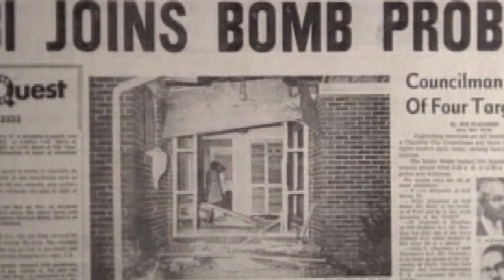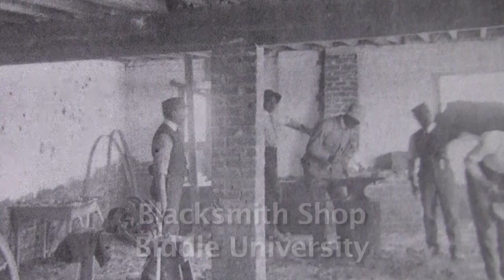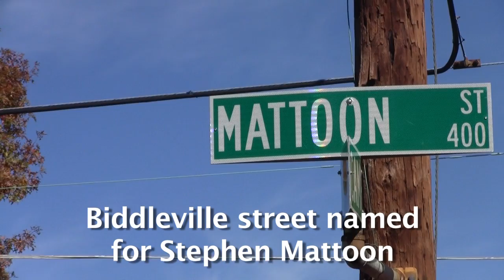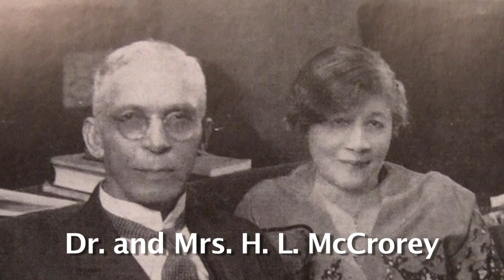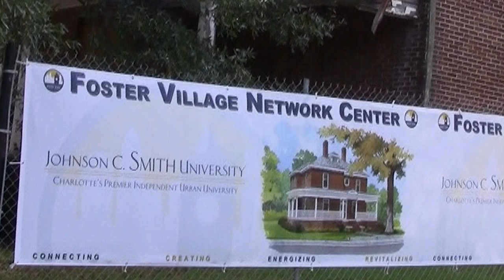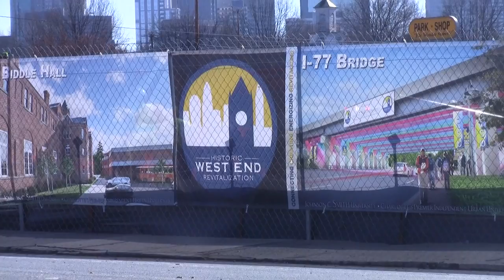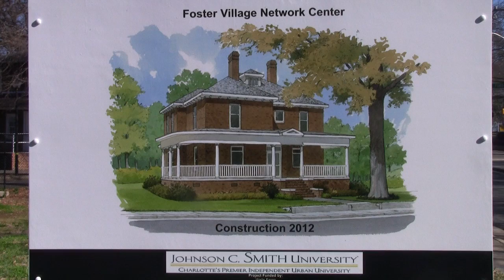Sameness In Diversity: The Legacy And Promise Of Charlotte's Historic West End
The documentary describes the history of Charlotte's Historic West End.  It focuses upon Charlotte's Civil Rights Movement Of The 1950s, 1960s, and 1970s.  It contains compelling history footage of Charlotte Second Ward High School in 1941.

It proceeds to explain the vision held by some that Charlotte's Historic West End can become Charlotte's showcase neighborhood of diversity.